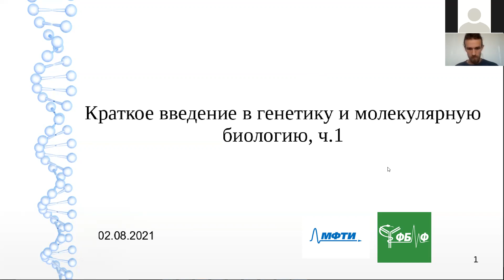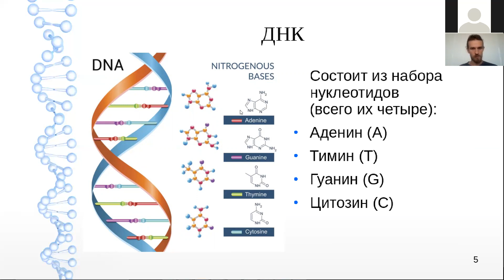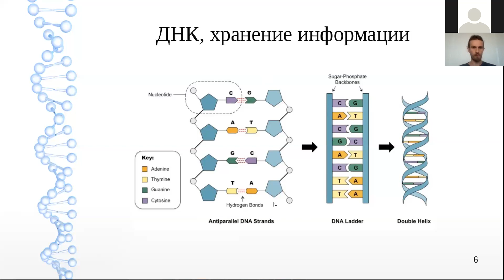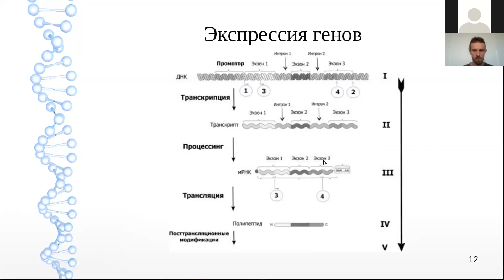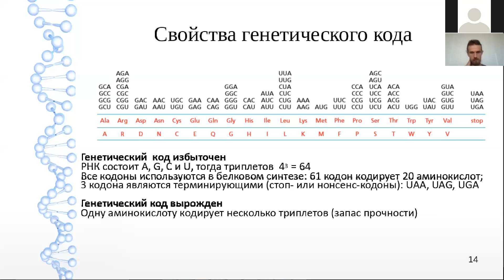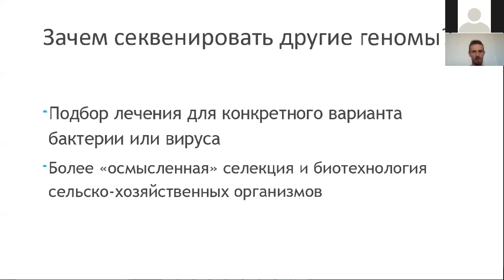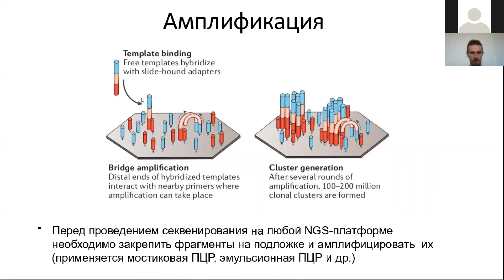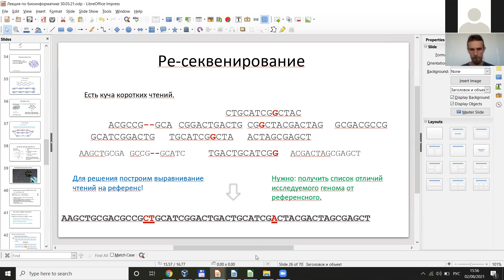Интенсив Краткое введение в генетику и молекулярную биологию часть 1